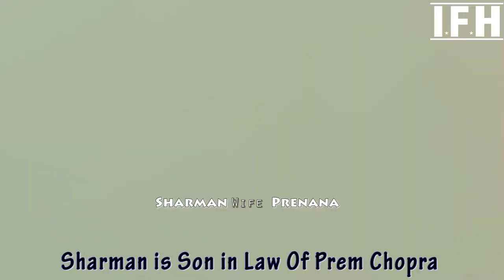Famous Jamai Rajas Of Bollywood Celebrities | IFH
15 Popular 'Jamai Rajas' Of Big Bollywood Families You Probably Didn't Know About
It is not just their acting skills or good looks for which Bollywood actors are known, it is also their personal lives that add to their stardom. A few of them are especially popular for marrying the daughters of yesteryear superstars. These actors enjoy every bit of being a son-in-law of renowned Bollywood families. Read on to know about a few such stars who got married to the daughters of eminent B-town personalities. Recommended Read: Celebrity Couples Who Did Not Conceive Naturally

#1. Kunal Khemu
Kunal Khemu became a part of the Nawabi family when he married the legendary cricketer Mansoor Ali Khan Pataudi, and yesteryear actress, Sharmila Tagore's daughter, Soha Ali Khan. The two fell in love when they worked together in the movie, Dhoondte Reh Jaaoge. They got engaged in 2014 when Kunal proposed Soha in Paris. They even had a two-year-long live-in relationship. Finally, the couple tied the knot on January 25, 2015. Now, the couple is expecting their first baby together and the baby is due in the end of 2017. In fact, Soha recently had her baby shower. Read up about it here.

#2. Aayush Sharma
Aayush Sharma became a part of Bollywood's 'khandaan', as he married Salman Khan's baby sister Arpita Khan on November 18, 2014. Aayush is a Delhi-based businessman and his father Anil Sharma is a politician. Aayush and Arpita met each other in 2013 through common friends and they were dating since then. Together, the couple has a baby boy, who was born on March 30, 2016, and they lovingly named him Ahil. Also Read: Arjun Kapoor Revealed How Arpita Khan Had Dumped Him And His Bond With Salman [Throwback]

#3. Kunal Kapoor
The Rang De Basanti actor, Kunal Kapoor married his ladylove, Naina Bachchan on February 9, 2015, in Seychelles. Naina is the daughter of Ajitabh Bachchan, and niece 'Big B', Amitabh Bachchan. It was the elder daughter of Amitabh Bachchan, Shweta Bachchan Nanda, who played cupid between the two. The couple dated for almost three years before they got married.